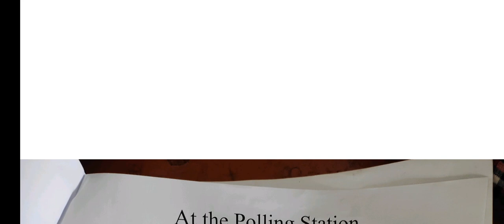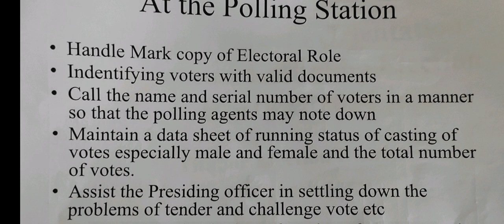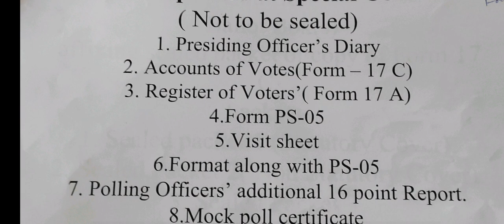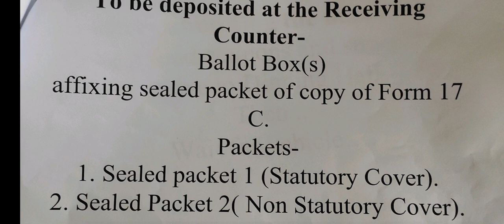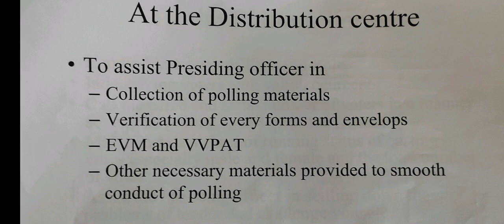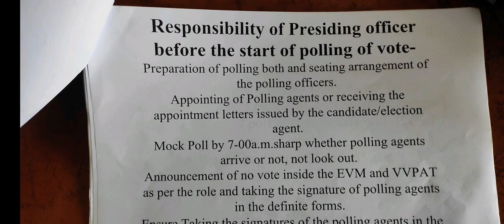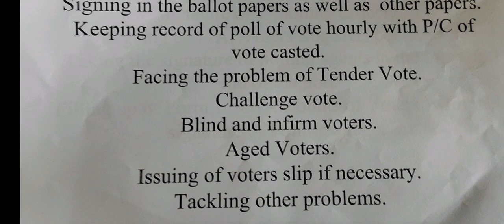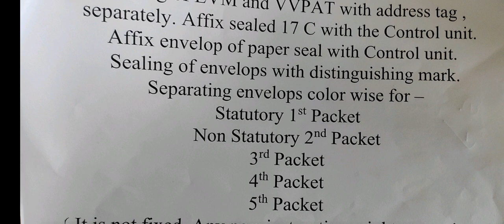Presiding, 1st, 2nd & 3rd Polling Officer's important tasks